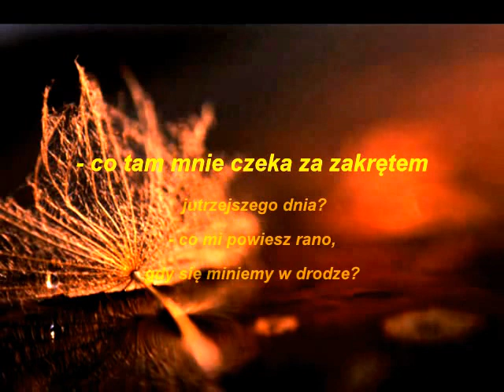Za zakrętem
Muzyka - Marek Kwiatkowski
Strofy z tomiku pt."Malowane Słońcem"
autorstwa Marka Kwiatkowskiego

Kolejny wieczór z muzyką prosto w uszy
i poduszką pod nogami
- co tam mnie czeka za zakrętem jutrzejszego dnia?
- co mi powiesz rano,gdy miniemy się w drodze?
A to co było - pamiętasz? pamiętasz pożółkłe liście?
przyczepione po drodze pocałunki na kartach pełnych emocji?
Nic nie powiesz,uśmiechasz się tylko...
Gdy tak każdy dzień jak sekunda ucieka
naprawdę nie wiem,co mnie jutro czeka...

Serdeczne podziękowania dla Marka Kwiatkowskiego

Montaż : Beata Janicka